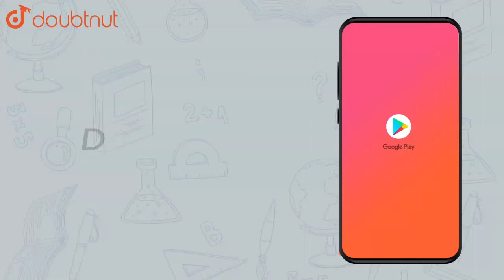The non ideal solution showing positive deviation | Class 12 Chemistry | Doubtnut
The non ideal solution showing positive deviation

Online Class में Admission लेने के लिए यहाँ click करें :
👉Class 12 | CBSE Boards | English Medium :

👉 Have Any Query? Ask Us.